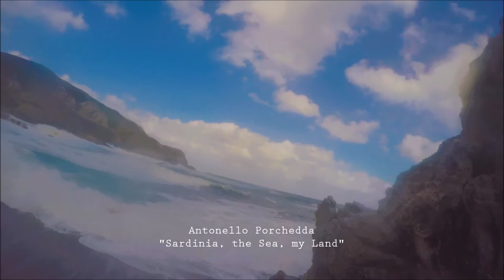ARGENTIERA SS - "D'argento, le onde" - Sardinia, the Sea, my land BY Antonello Porchedda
Argentiera SS - Sardinia, the Sea, My Land
Era estate, ma Lui, voleva fare il "Mare d'Inverno" e ciriusciva

Follow me  and share my videos and photos thanks  !!!